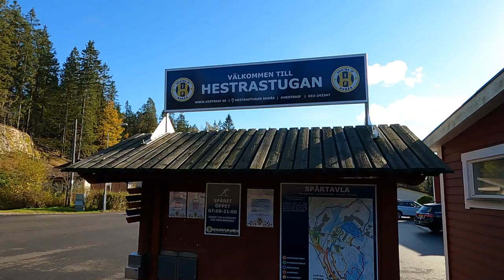Grilled cheese sandwich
Här tar jag en promenad i skogen vid Hestra stugan i Borås.
Stannar  vid en sjö och lagar en grilled cheese sandwich
på Buschboxen med Jägarpannan.